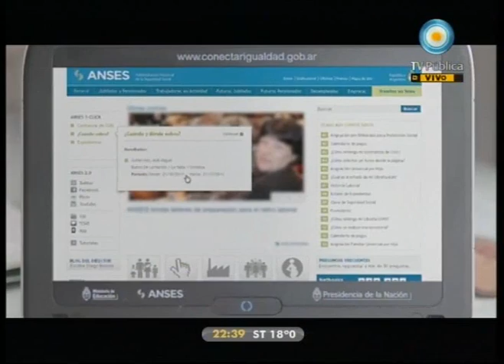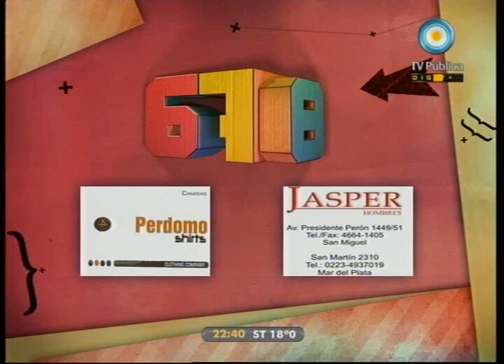678 - 10-11-11 (5 de 5) La embestida contra Aerolíneas Argentinas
La embestida contra Aerolíneas Argentinas; la relación de Argentina con EEUU; Crisis 2001 y la patria tweetera; Clarín desmintió a La Nación; Victor Hugo y una reivindicación al coraje; y la nueva canción de Barragán "Beatrice". Nos visitan Juan Pablo Schiavi, Secretario de Transporte de la Nación, Mariano Recalde, Gerente Gral. de Aerolóneas Argentinas y el Subgerente Axel kicillof.